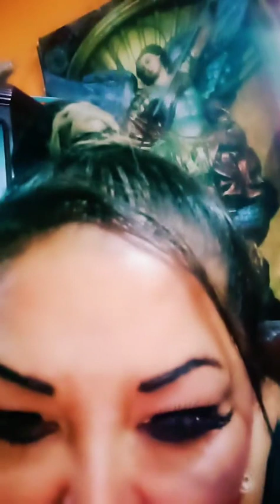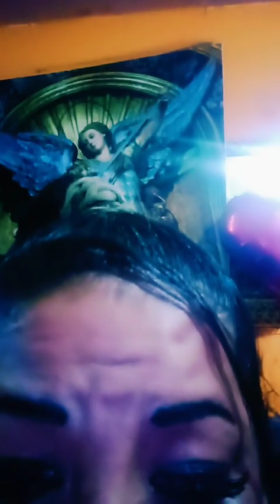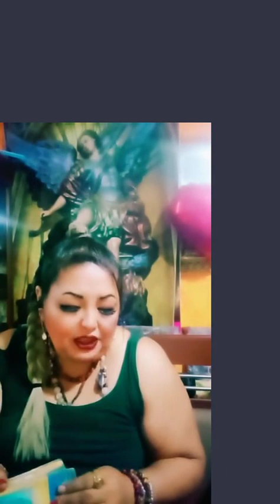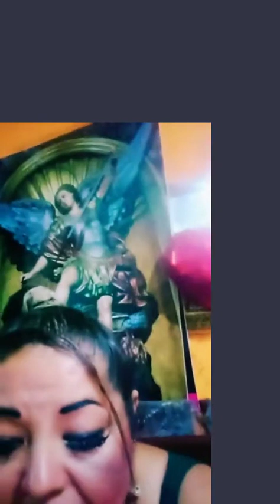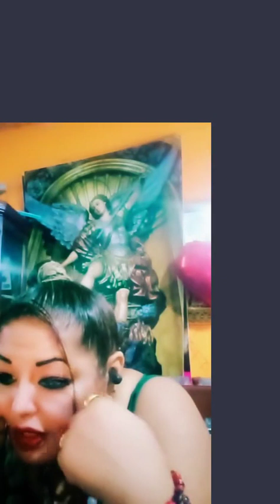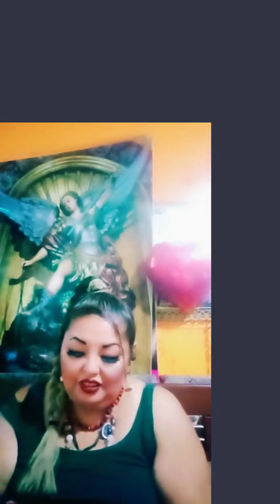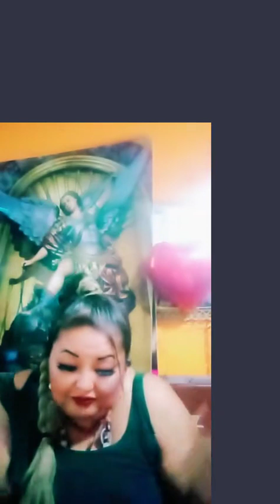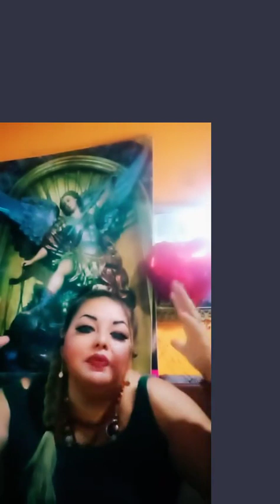Live tiktokMiriamyarleque5 del día 1 Live del 1 de Marzo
Live del 1 de Marzo de tiktokMiriamyarleque5.
Con mucho cariño a todos mis tiktokMiriamyarleque5.

Dinámica , nombre, pregunta país donde radica.
Conpartir respuesta a tu pregunta
Gafas 200 puntos : una Respuesta Detallada Extensa.
Mina de oro :
Tres respuesta bien detallada ,con mensajes o conexión con un familiar amistad o ser querido muerto
Más regalos más respuestas en el Live. En conpartir , respuesta , déjame tu mensaje, yo siempre me daré un tiempito para responder
Solo en Live tiktokMiriamyarleque5 se hará estos
Consultas privadas
Son virtuales
No hay presencial para nadies.
De Perú , ni para ninguno de diferente país.
Te invito está noche ha hacer mis pronóstico del 4 de marzo al 15 de marzo , al finalizar Live tiktokMiriamyarleque5, hoy dos de marzo, no te olvides.
Consulta Privadas virtual pagadas con anticipación y reservar
WhatsApp y Telegram
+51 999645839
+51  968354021